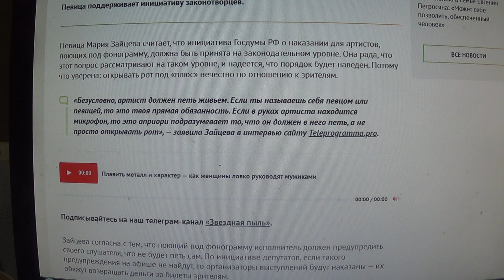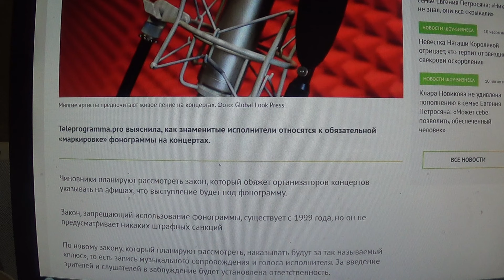Мария Зайцева выступила против фонограммы на концертах: «Артист должен петь живьем»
Мой телеграмм.